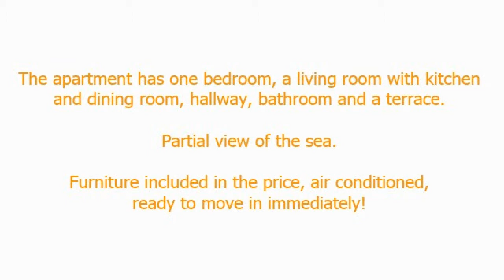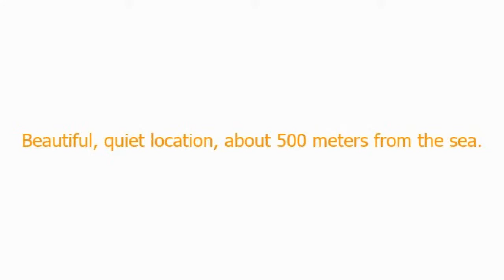APARTMANI - WOHNUNGEN - HRVATSKA KRK - MEER - MORJE - APPARTAMENTI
Island Krk Njivice apartment with a yard and terrace 500m from the sea. Real estate surface 42 m2, Number of bedroom 1, Garden 104 m2. PRICE: 90.000,00 € ( 675.000,00 Kn ). Furniture included in the price, air conditioned, ready to move in immediately!